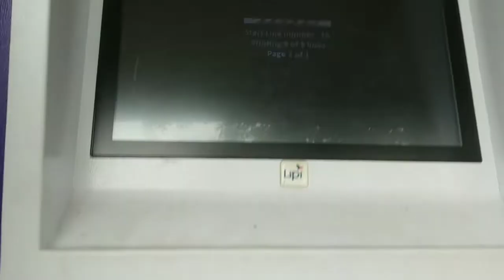একা ব্যাঙ্ক যেতে হল।। বারান্দা ফাঁকা করে দিলাম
একা ব্যাঙ্ক যেতে হল।। বারান্দা ফাঁক করে দিলাম ‎@Uncut Series